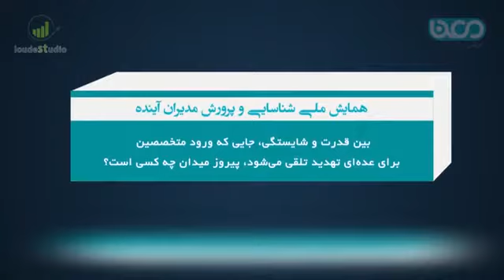مصاحبه با مهندس اکبر ترکان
مصاحبه با مهندس اکبر ترکان؛ مشاور عالی رئیس جمهور و رئیس هیئت مدیره شرکت سرمایه‌گذاری تامین اجتماعی (شستا)

🔖 همایش ملی شناسایی و پرورش مدیران آینده

🎓 موسسه توسعه مدیریت و فن (معنا)